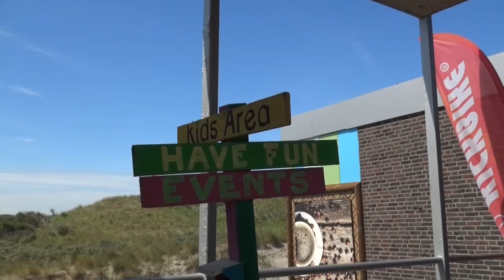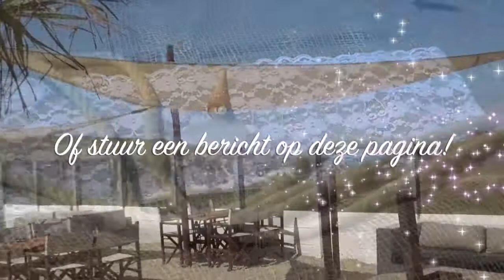Versierservice aan de slag bij Nederzandt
De versierservice van De Feesttuin (en Strikkenland) streek deze week neer bij Nederzandt van Edwin de Beukelaar voor het decoreren van een spetterende bruiloft aanstaande vrijdag. Een toplocatie voor een topfeest! feesttuin strikkenland nederzandt trouwen Productie / Trendtent Productions